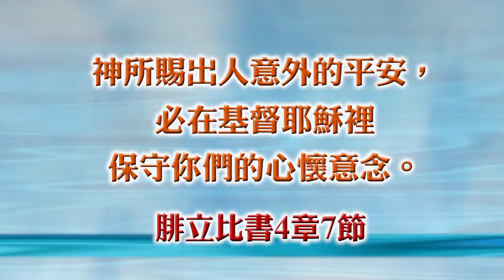《一杯涼水》飛機被雷擊中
吉中鳴博士